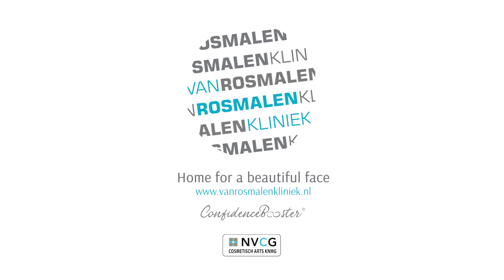TREATMENT: Confidence Booster® PRO Cheerful | Liquid Facelift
Wil jij ook de mooiste versie van jezelf zijn? Maak een afspraak bij één van onze cosmetisch artsen KNMG voor een vrijblijvend consult.